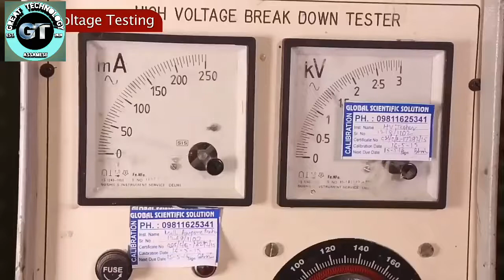How to making plastic I how to making salt I homemade nail polish I